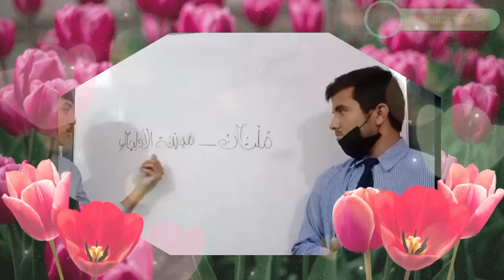Multan Madina tulAwlia sub Arabic class 8th by Kamran and Nadir